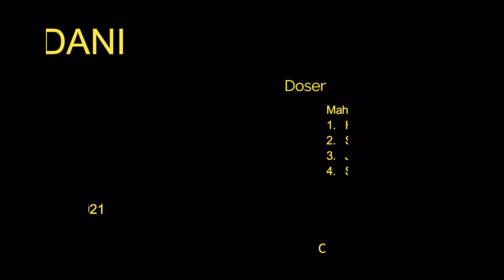MASYARAKAT MADANI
Masyarakat Madani adalah komunitas muslim  yang menerapkan pola kehidupan masyarakat sebagaimana dicontohkan oleh Rasulullah Muhammad SAW di Madinah, dengan ciri egaliterian, toleransi atas kemajemukan, sopan santun dan penghargaan tinggi terhadap pengembangan ilmu pengetahuan.